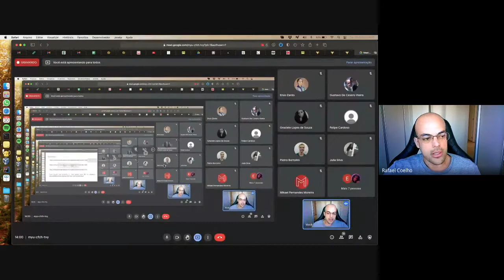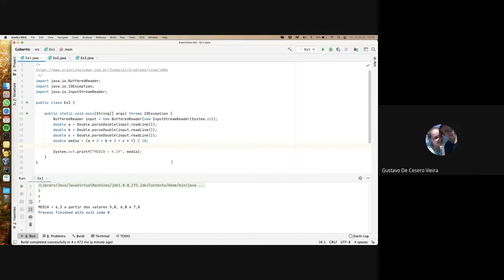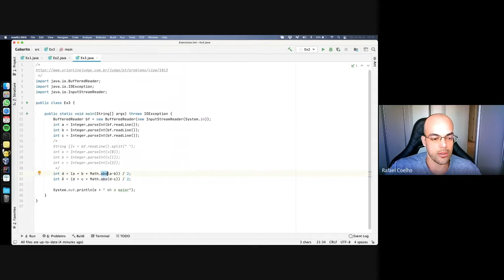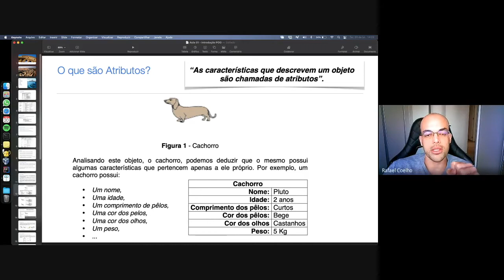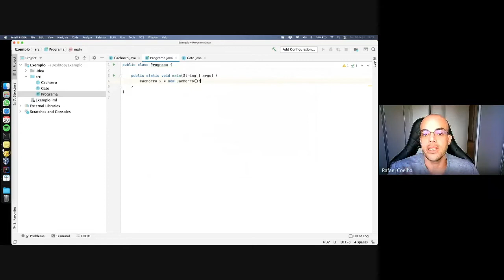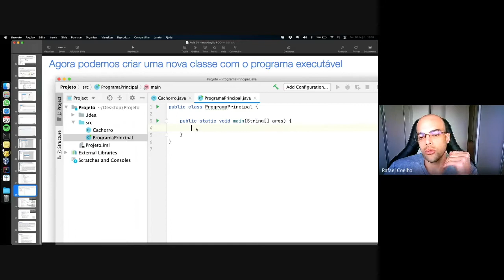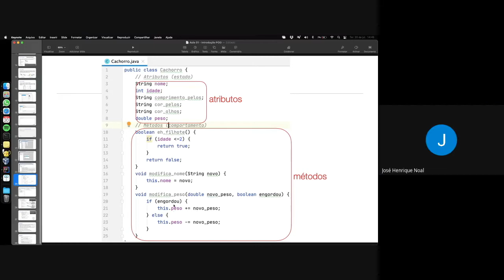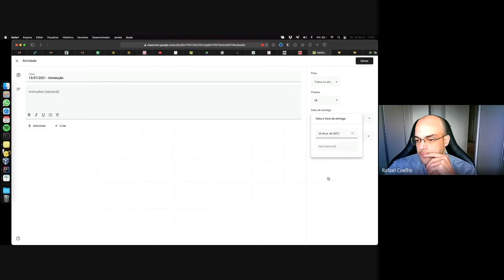2021/Bim 2 - Aula 3 - Classes e Objetos - POO - INT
Conceitos de classe e objeto em linguagem de programação Java.